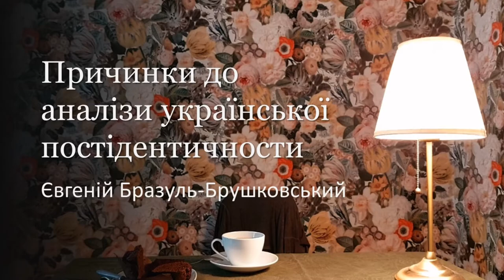Остап Терлецький очима Івана Франка 120 літ по тому